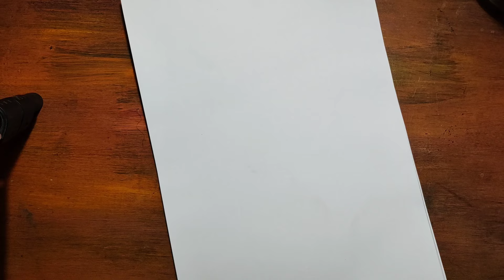learn to draw the grass grow on the Hill